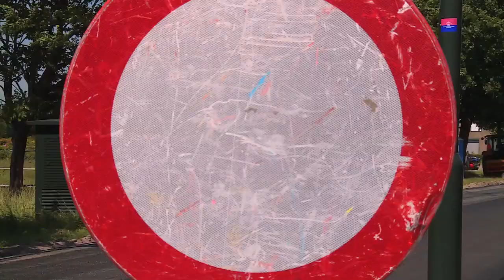S&P Clever Reinforcement item Doe Maar Duurzaam! RTL 7 S01E02 19 juli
In Doe Maar Duurzaam laat S&P Clever Reinforcement zien hoe je de levensduur van asfalt kunt verlengen door asfaltbewapening toe te passen.

S&P is een van de wereldwijd toonaangevende fabrikanten van materialen voor de versterking en herstel van beton- en asfalt constructies. De geprefabriceerde FRP koolstoflamellen en/of carbon Sheets bieden systeemoplossingen voor de externe versterking van de constructieve elementen van beton, hout en staal.